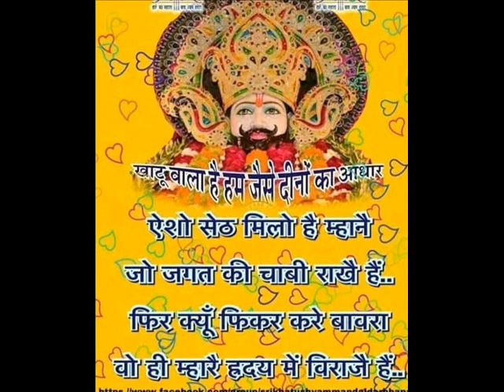उपन्यास कसक - लेखक - श्याम मनोहर जोशी - : 12